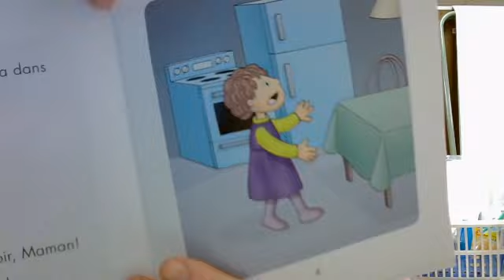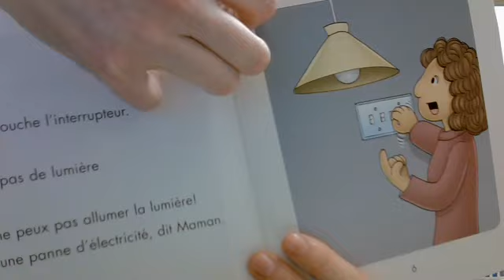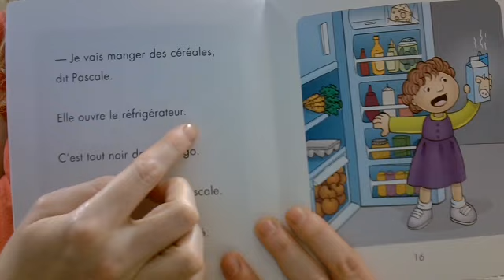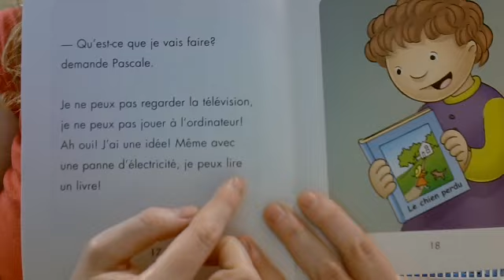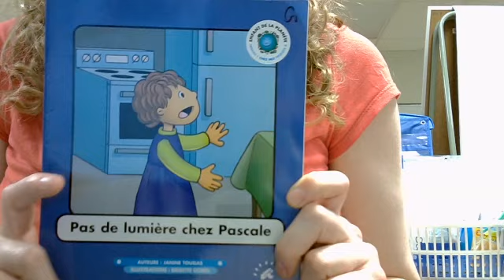Pas de lumière chez Pascale